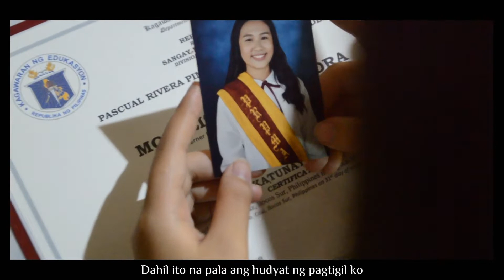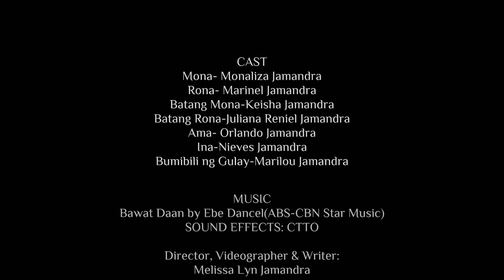DESTINASYON (A SHORT FILM)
Short film full of lesson!